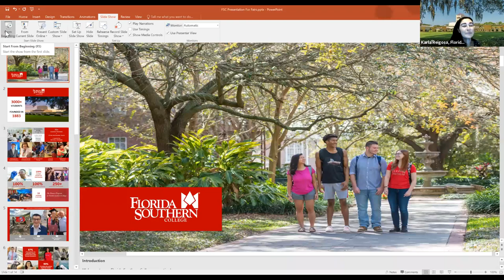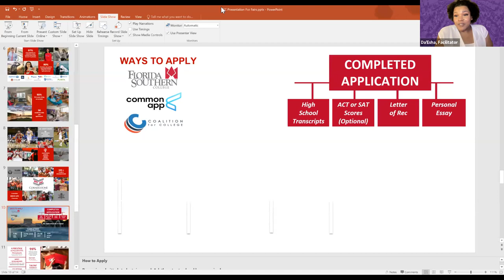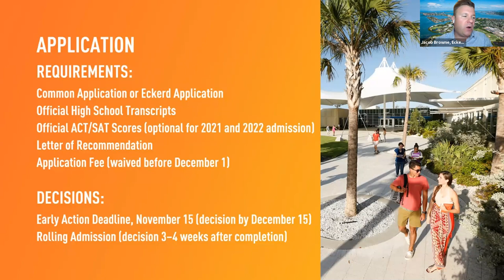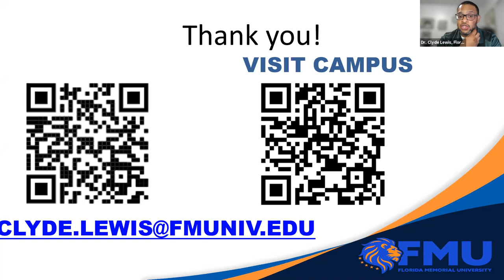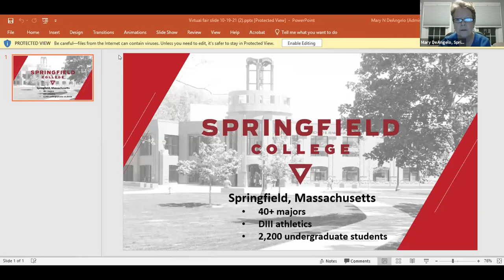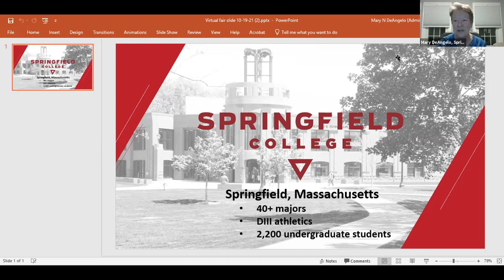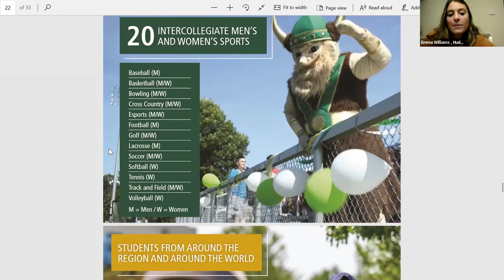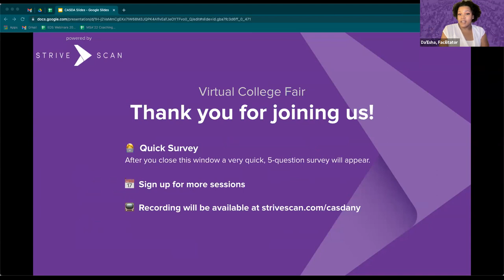Session C1 - CASDA Virtual College Fair - October 19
In this session, you will hear from the following institutions:

Eckerd College
Florida Memorial University
SCAD
Springfield College